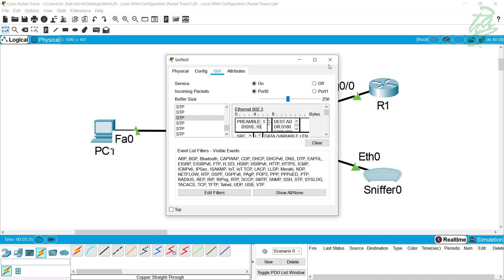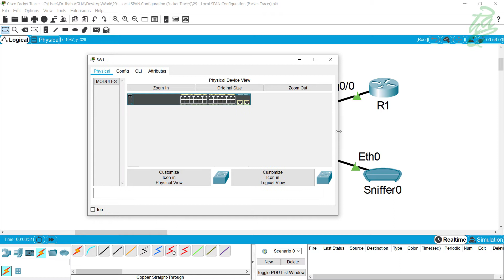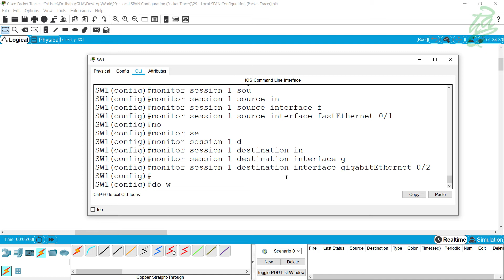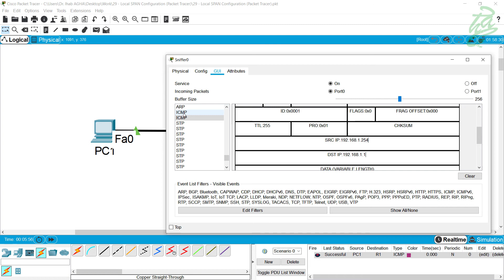28 - Local SPAN Configuration Packet Tracer